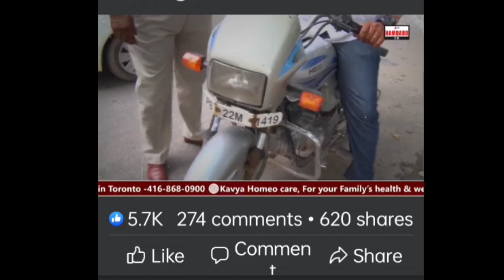ਪਿੰਡਾਂ ਵਿੱਚ ਨਜਾਇਜ਼ ਬਣੀਆ ਥੜ੍ਹੀਆਂ ਤੜਵਾ ਕੇ ਗਲੀਆਂ ਖੁੱਲ੍ਹੀਆਂ ਕਰਨ ਦੀ ਮੁਹਿੰਮ ਹੋਈ ਸ਼ੁਰੂ 2023